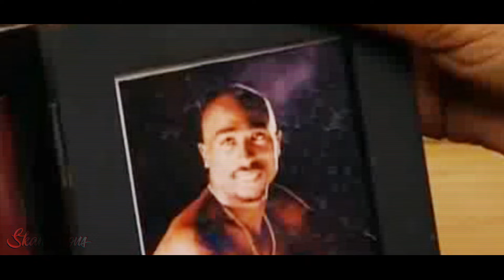2Pac - Together Again | Dear Mama Part II (2019 Afeni Shakur Emotional Tribute)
Classic DJ Skandalous Remix
Together Again (Dear Mama Part II)
Dedicated to Afeni Shakur
Throwback 2017 Remix

Created by DJ Skandalous aka Kevin Rivera

👻 ADD DJ SKANDALOUS' NEW SNAPCHAT for new song clips @dj_skandalous